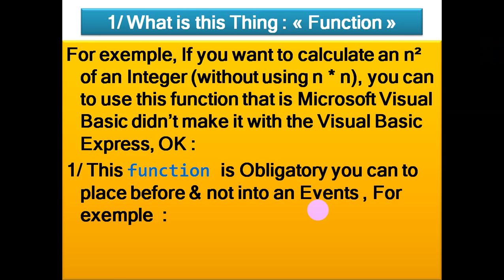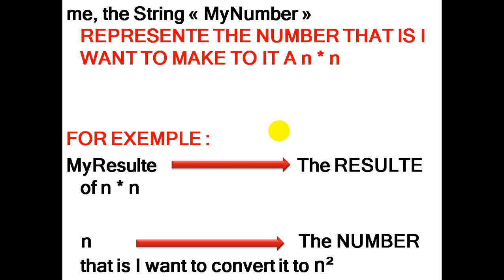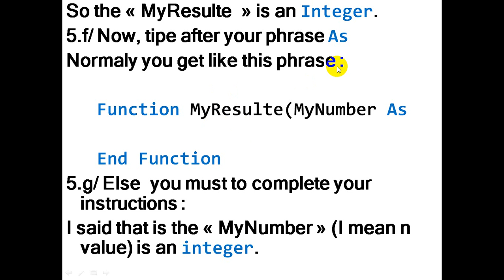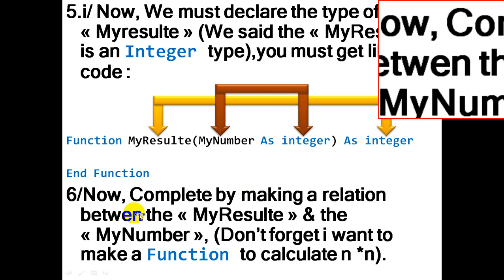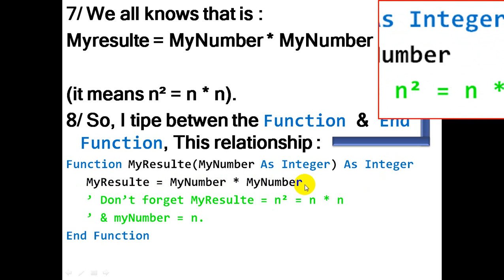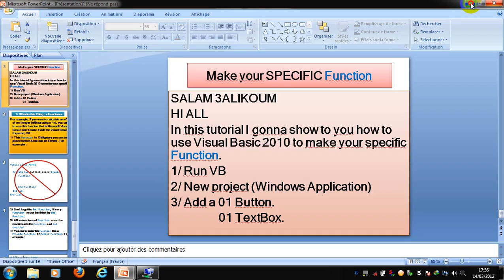Visual Basic 2010 What is the FUNCTION meaning in Visual Basic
for any questions tipe it like a comments...